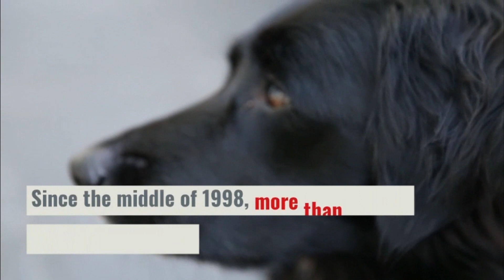PETA: Tierheim-Todeszahlen 2020! 😱 | zoos.media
In den USA betreibt die radikale Tierrechtsorganisation PETA ein Tierheim. Die Todeszahlen sind verheerend und immens. Dieses Video listet sie auf.

PETA genießt in Deutschland auf Basis von Tierschutz Sonderrechte, obgleich die Organisation selbst sehr deutlich macht gar keine Tierschutz- , sondern eben eine Tierrechtsorganisation zu sein und zudem deutlich unter 10% der Spenden überhaupt für etwas verwendet werden, was die Organisation selbst mit Tierschutz in Verbindung bringt.

In der USA betreibt PETA ein Tierheim in Norfolk, Virginia. Daher sind die Tierrechtler verpflichtet jedes Jahr ihre Tötungszahlen zu melden und die liegen deutlich über dem Durchschnitt und belaufen sich, seit diese Meldepflicht besteht, auf über 40.000 Tiere. In den USA wird PETA von der gleichen Person vertreten, die auch in Deutschland 1. Vorsitzende ist.

In Deutschland wäre so ein Tierheim nicht möglich, weshalb es hier nicht betrieben wird. In den USA ist es aber unkompliziert möglich, Tiere auch ohne medizinische Indikation zu töten. Die meisten Tiere, die PETA aufnimmt, bekommen keine faire Chance auf weitervermittung. Die wenigen Tiere, die weitervermittelt wurde, hatten enormes Glück.

Auf Basis dieser Tötungspraxis wird PETA von Tierschützern, Tierheim-Experten und vielen weiteren Menschen, denen das Überleben von Tieren am Herzen liegt, stark kritisiert. Zumal es ziemlich scheinheilig erscheint, dass PETA ja selbst sich über jede Tiertötung künstlich aufregt und eine Empörungswelle vom Zaun bricht.

Zudem arbeitet PETA aber nicht aktiv an der Dezimierung von Haustieren, sondern bedroht auch durch Marketing-Kampagnen das Überleben von Wildtieren, teils sogar aus bedrohten Arten. So will PETA die Tierhaltung generell abschaffen. Viele bedrohte Arten sind aber im Zuge ihres Überlebens auf zum Beispiel die Haltung in modernen Zoos und Aquarien angewiesen.

Zoos und Aquarien stehen für dias Überleben zahlreicher Arten, ETA steht für den Tod zentrausender Haustiere.